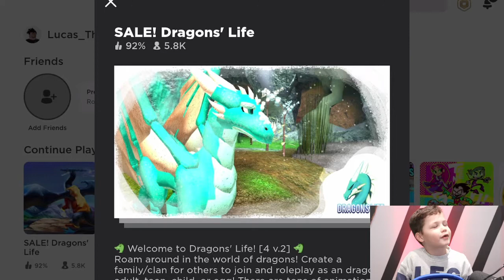ROBLOX: Dragons' Life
Hey! My name is Lucas and on this channel we play Roblox! I hope you like my videos! This is a Family-Friendly channel!